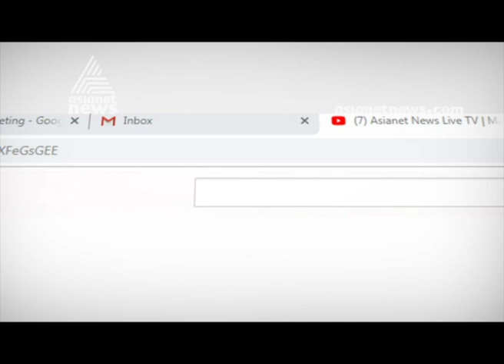Koodathayi Murders | Shaju's Son statement against Jolly